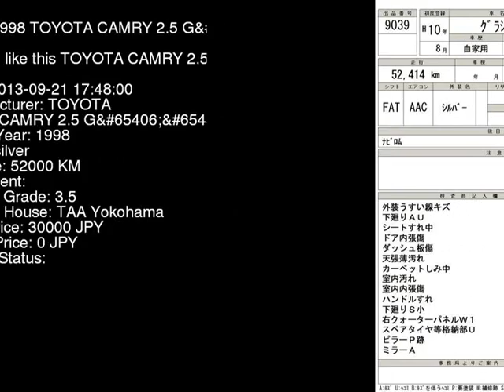1998 TOYOTA CAMRY 2.5_G MCV21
the Authority on JDMs since 2007!  . Details on this car from auction in Japan